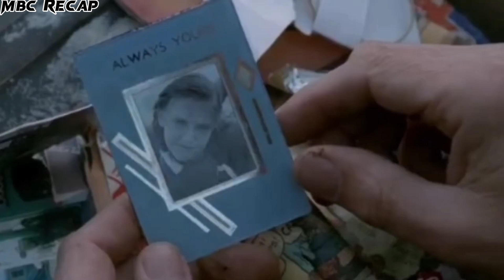13*yrs Old Girl Trapped By Her Stepfather After Her Mother Die..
13*yrs Old Girl Trapped By Her Stepfather After Her Mother Die..

Any footage(s) in this video has only been used to communicate a message (understandable) to the audience. We don't plan to violate anyone's rights.

Bilal viral channel, movie summary,movie summaries, Movies Under 10 minutes,Minute Movies, Daniel CC,Daniel CC movie review,